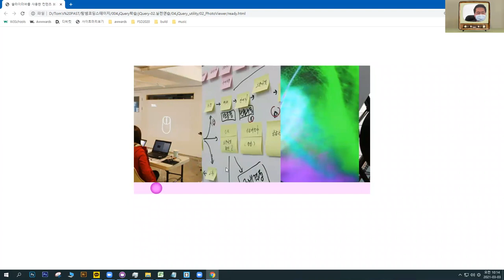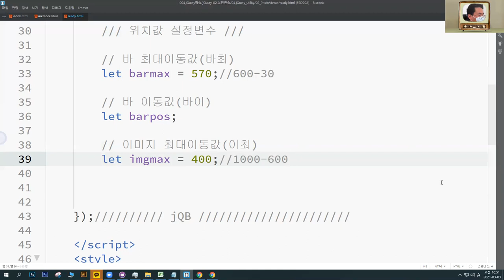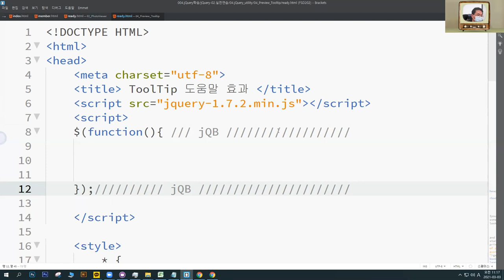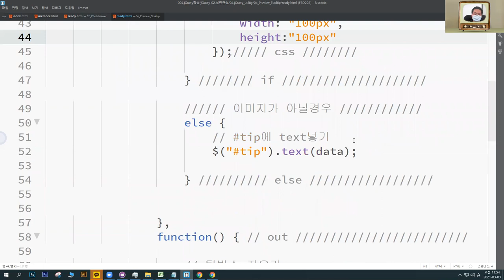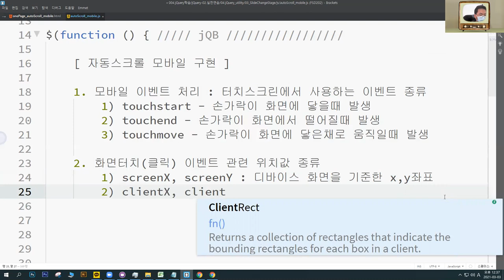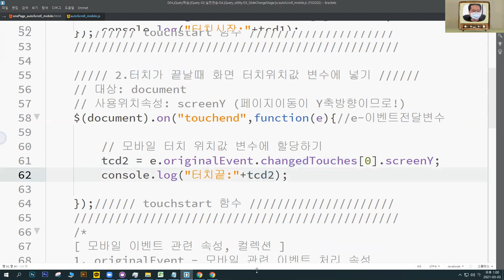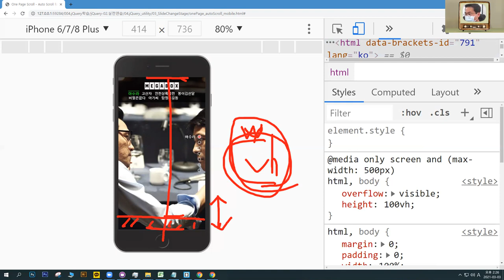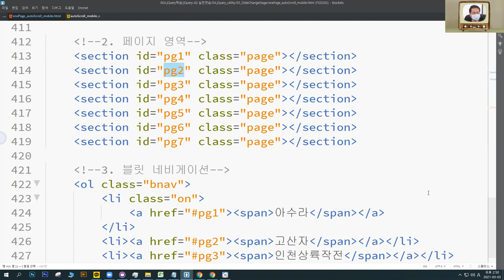FSD92.2. 제이쿼리실전연습 23편 : 자동스크롤모바일 등